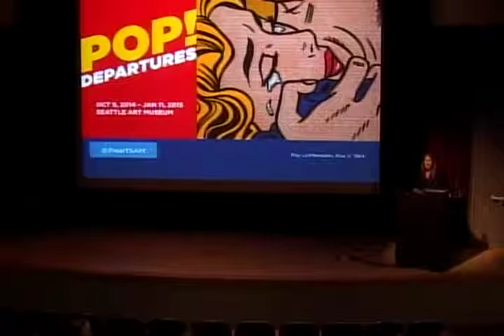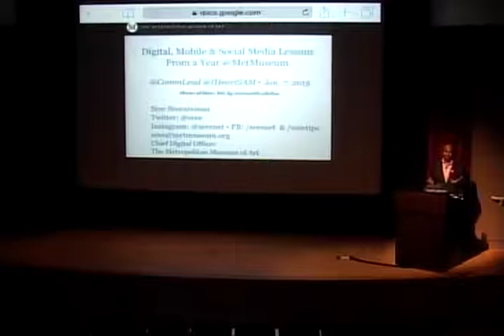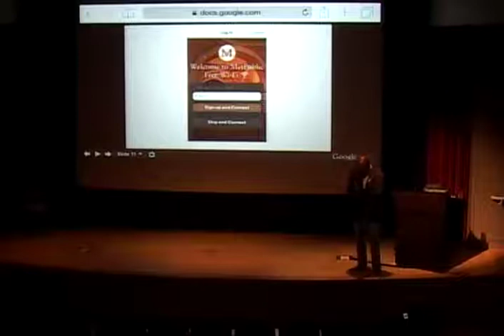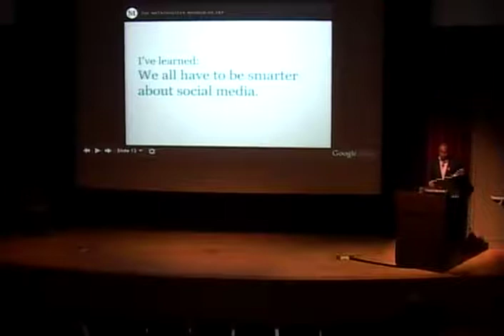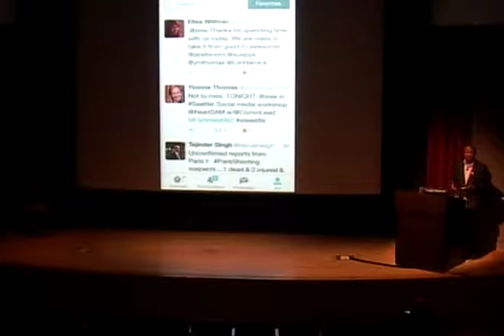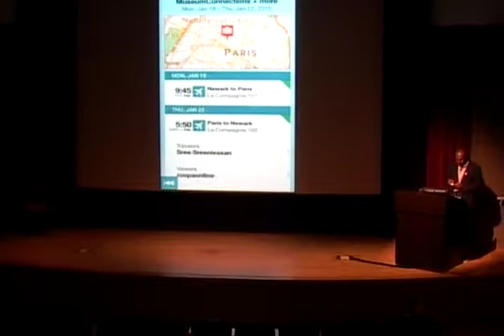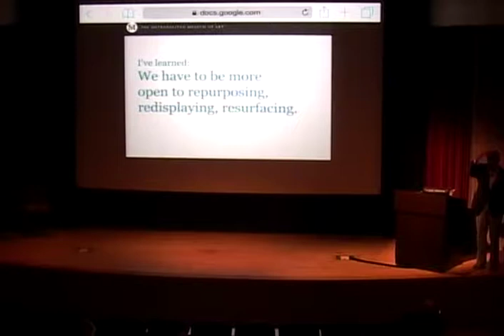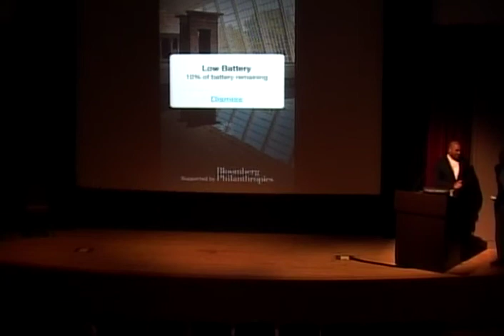Sleepless in Sreeattle - A Night of Social Media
Taught by @Sree, Chief Digital Officer of @MetMuseum.

The focus will be on getting the best use out of your time online (and on your phones), how to build more fans and followers and how to do all this in a smart, strategic, sustainable manner.

Prof. Sree Sreenivasan is delighted to be back in Seattle and to collaborate once again with UW Communication Leadership Program to teach and learn about social media. The first Chief Digital Officer of the Metropolitan Museum of Art, he was a professor, dean and eventually Chief Digital Officer of Columbia University and Columbia Journalism School over a 21-year period. He was named one of AdAge's 25 media people to follow on Twitter and one of Poynter's 35 most influential people in social media. More on him at sree.net and you can see how he uses social media by connecting with him on Twitter | Facebook | LinkedIn